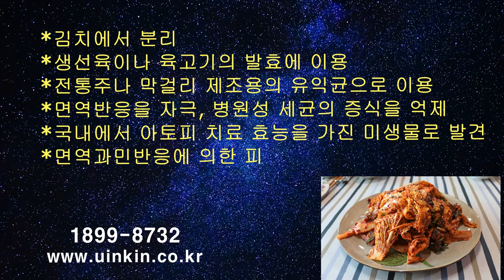프로바이오틱스 유인균의 특성 1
유산균 플러스 프로바이오틱스를 포함한 유인균의 다양한 특성에 대한 설명 영상입니다.